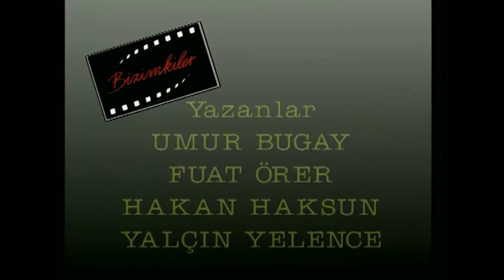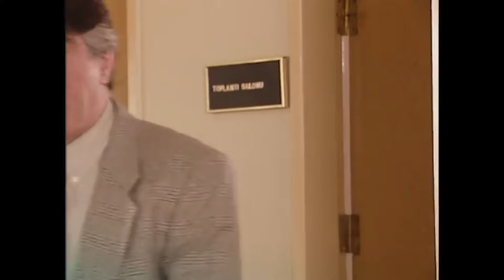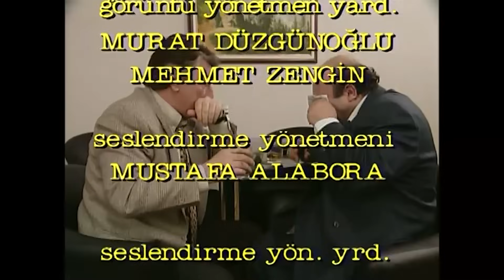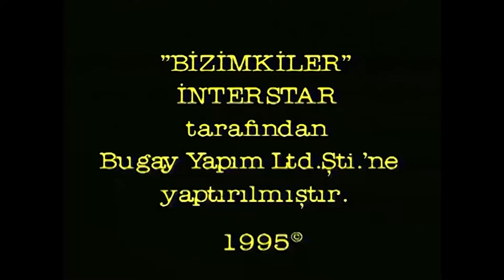Bizimkiler 19. Bölüm | Tek Parça